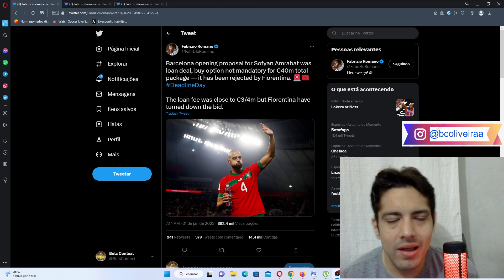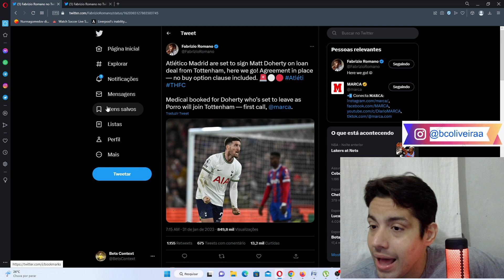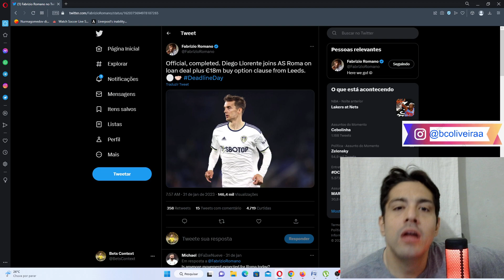BARCELONA TENTA AMRABAT, ATLETICO DE MADRID CONTRATA DOHERTY E ROMA FECHA COM DIEGO LLORENTE